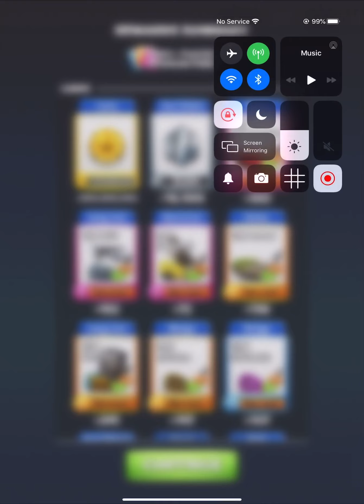Napa Valley - Chest Openings (Gold x3)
Let’s not talk about Doorman